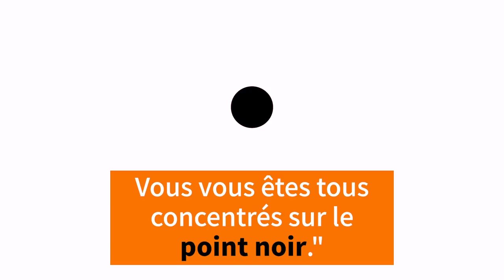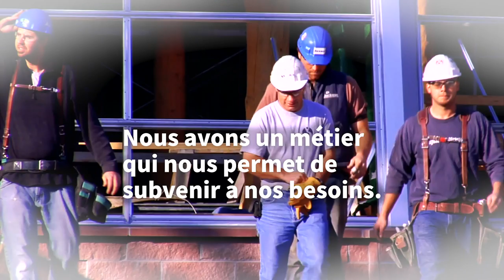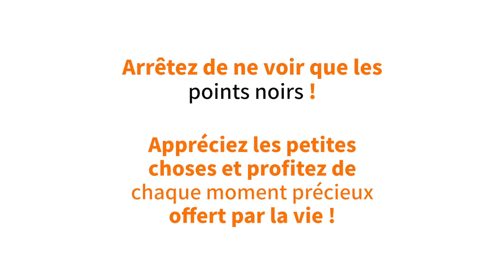Cette prof distribue un contrôle surprise. Mais ce qui…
Interro surprise qui se transforme en leçon de vie.